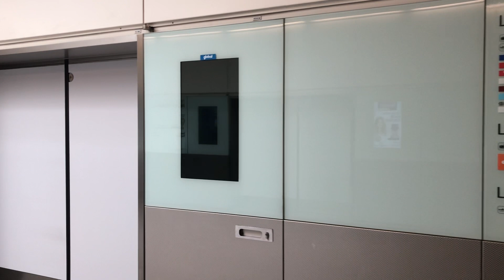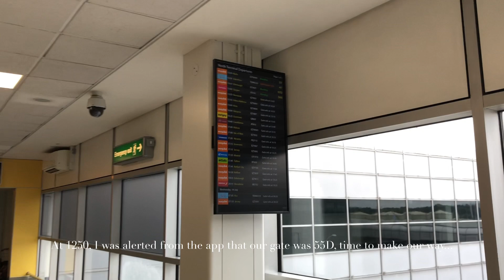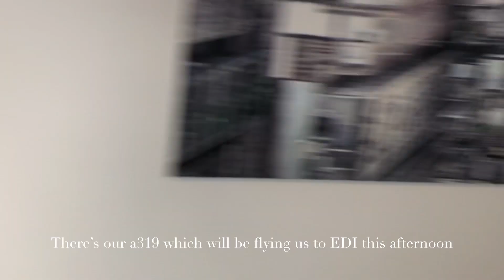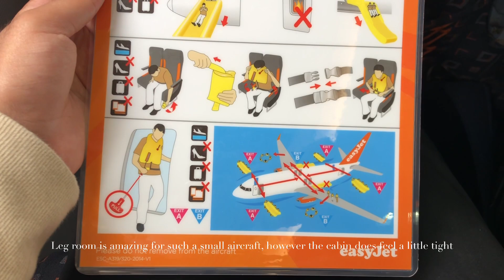TRIP REPORT | EASYJET A319 | GATWICK-EDINBURGH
Welcome to my first ever trip report!

Join me on today's short scenic flight from London Gatwick to Edinburgh International Airport. Sit back, relax and transport yourself to the British skies with sounds of the Airbus a319 at your home.